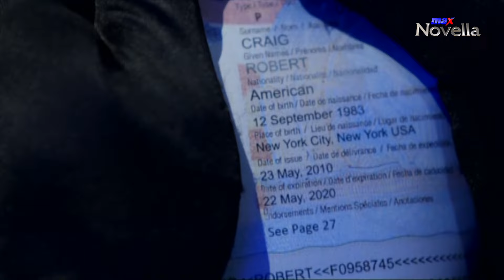Remember when Cardo transformed into a hot, beautiful woman? | Brothers | Ang Probinsyano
Ang Probinsyano (FPJ's Ang Probinsyano) starring Coco Martin